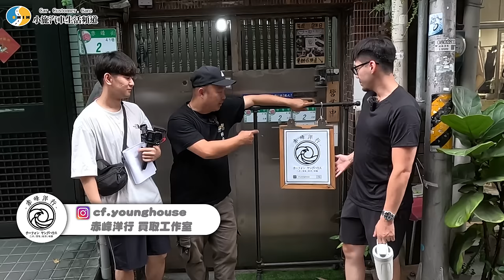【特別企劃】笑爛!被網友說要注意儀容~直接抓去改造!! ft.赤峰洋行 買取工作室 【小施汽車】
在此影片底下留言回覆你覺得誰搭的造型最好看。
就有機會獲得【洋行潮帽/一頂】共兩名。
特別感謝 洋行 小洋哥
赤峰洋行 買取工作室